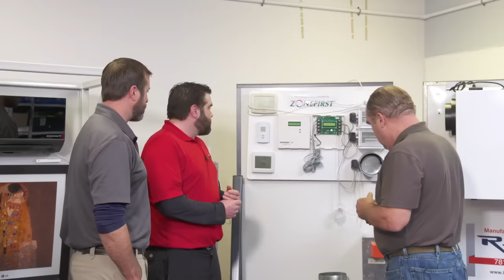This Old House | Pro2Pro: Focus on HVAC | FULL EPISODE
TOH plumbing and heating expert Richard Trethewey, Jeff Covington of Clean Air Technologies, and HomeServe HVAC Technician Randy Boutte talk live from Richard’s training room.

Pros check out Richard’s very own training room with a close look at a new generation of variable refrigerant flow heat pumps, with questions answered in real-time from Pro2Pro Livestream participants.

About Pro2Pro:
A network of pro content creators compare field notes in every category of the trades, from carpentry and framing to landscaping and plumbing, and everything in between.

About This Old House TV:
This Old House is the No. 1 multimedia home enthusiast brand, offering trusted information and expert advice through award-winning television, a highly regarded magazine, and an information-driven website. This Old House and Ask This Old House are produced by This Old House Ventures, LLC and are presented on PBS by WETA Washington, DC.